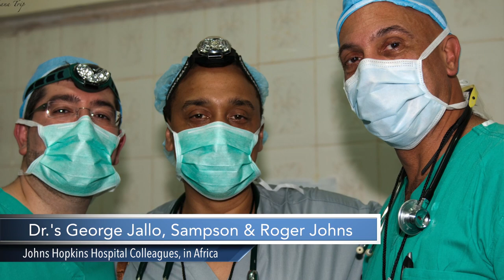KBNF Introduces Dr. John Sampson, President of DrUMM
He is a Neuro-Anaesthesiologist and Intensivist based out of Johns Hopkins Hospital, Baltimore Maryland. Dr. Sampson sat down for an interview with KBNF. That interview is being portioned out on this channel to enhance and support Korle-Bu Neuroscience Foundation's mission to enhance the delivery of quality brain and spinal medical care in West Africa. To support KBNF, or for more information please